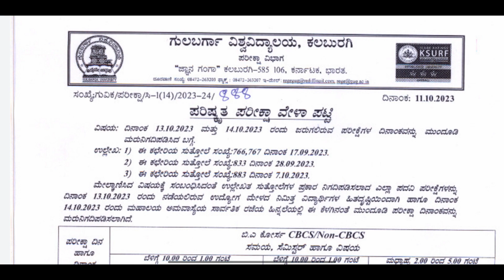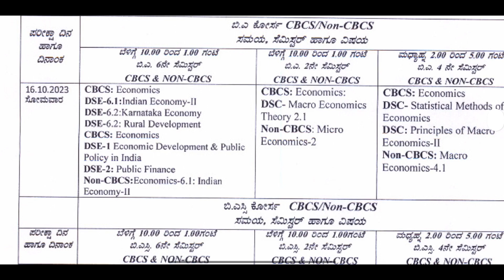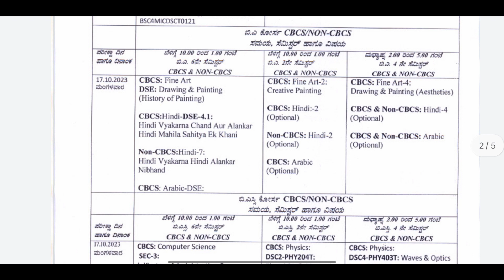Gulbarga University Exams Postponed 11 October 2023 Postponed ಆಗಿರೋ Exam ಯಾವಾಗ Join WhatsApp channel